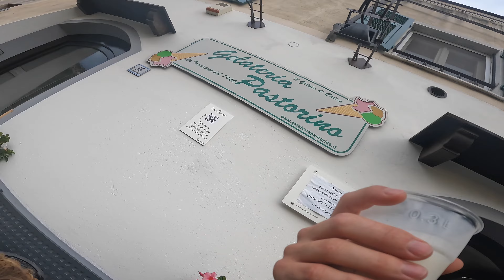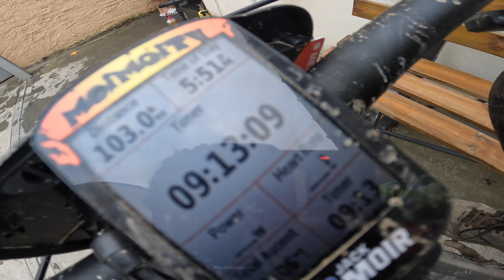TROPHY OF NATIONS ENDURO WORLD SERIES FINALE LIGURE | Jack Moir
Moi Moi Tv - Trophy of Nations EWS Practice Part 2

The rest of practice. These stages were My favourite! Super long, with some fresh sections! Tomorrow's race is gonna be largey! Buckle up Donny.
Mad Dog Boris on the Mad Dog thumbnail!